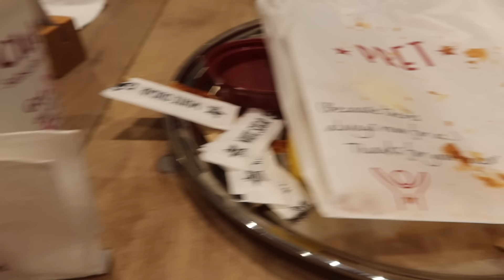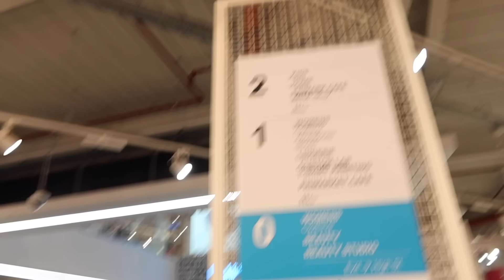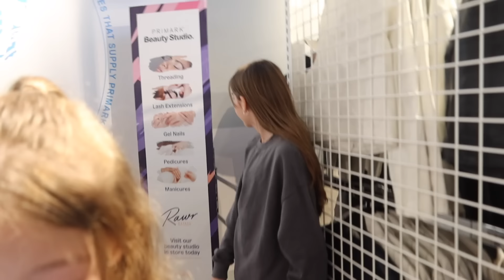NO BUDGET shopping UK's BIGGEST PRIMARK!!!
We travelled to Birmingham to treat the girls to a no budget shopping trip.

See what they picked in a shopping day Vlog and HAUL 🛍